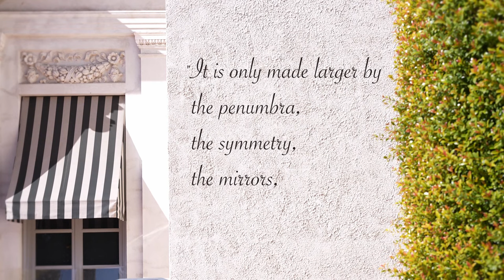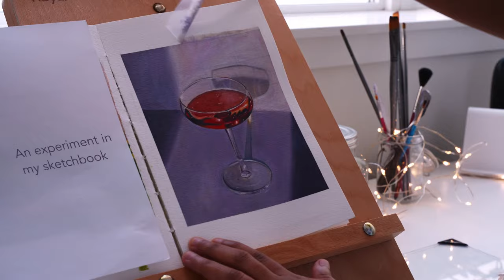Overthinking Warps Your Reality || OIL PAINTING Process || Calming Reflection #2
Today I’ll discuss the quote I share at the beginning of this video (which was loosely the inspiration for this piece), show you the process of my latest oil painting, and talk about overthinking + tips to combat it.

♦️ Materials:
- Cobra Water Mixable Oil Paints
- Arches Oil Paper
- Golden Heavy Body Acrylic (Toning)
- Golden GAC-100 Acrylic + Gesso (Priming)
- Maestro Series XV Brushes

♦️ Timestamps:
0:00 Quote
0:18 Thinking as a Tool
1:48 Brain dump & Motives
3:11 Turning Outward
3:37 Life as an Experiment.
4:17 Balance & Final Thoughts